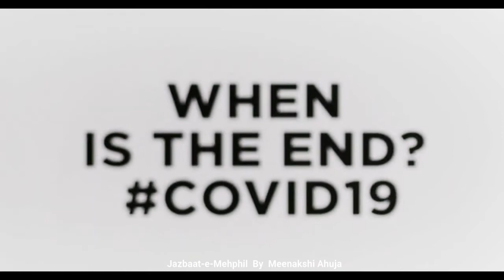Jazbaat-e-Mehphil corona chhutty Ye corona wali chhutty bahut kuch sikha gyi....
Hi,I am Meenakshi Ahuja . I like reading/listening to Hindi poems and Shayari and I would like to share my favorite ones with you all. 😊
Also, neither the clips used nor the poem/Shayari is mine.
But the editing and the voice used is mine and I do not permit anyone to copy my work Thanks 😊